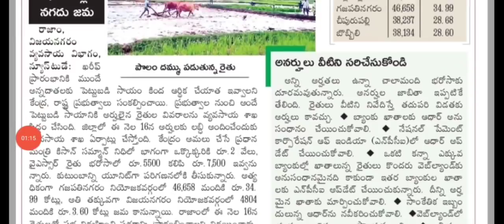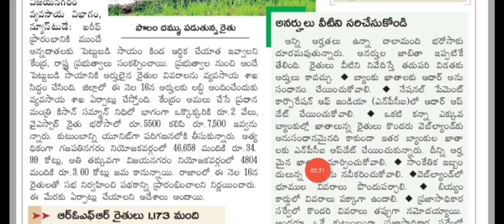ap ysr rythu bharosa latest news |rythu bharosa new rules |rythu bharosa payment status